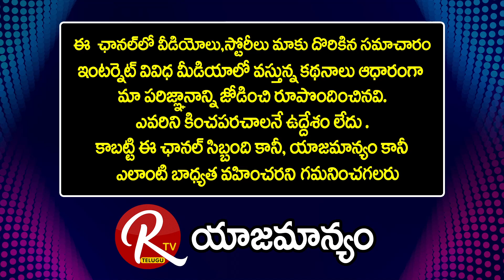Treatment of Keloids | Best Keloid Injection | Dr P Swapna Priya [Dermatologist] |@RTV Health